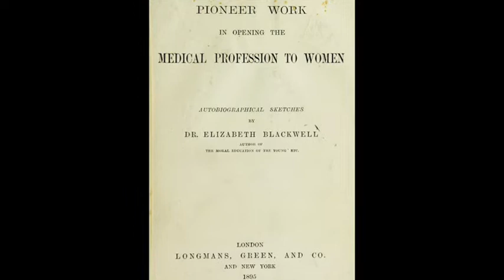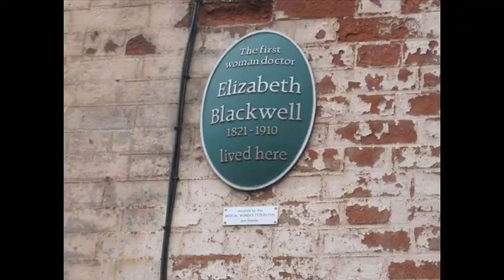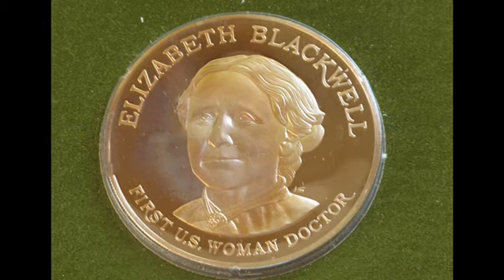23rd January 1849: Elizabeth Blackwell becomes the first woman to receive a medical degree in the US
Blackwell was born near the English city of Bristol, but emigrated with her family to America in 1832 when she was eleven years old. The family eventually settled in Cincinnati, Ohio, by which time her parents had already made the unusual decision for the time of employing both a governess and private tutors to develop their children’s education – including the girls.

After working as a teacher for a number of years, Blackwell moved to Philadelphia in 1847. She later claimed in her autobiography that she did so in order to pursue opportunities to study medicine after a dying friend suggested she would have experienced better treatment from a female physician.

As a woman, Blackwell was turned down from numerous medical schools before she was eventually accepted by Geneva Medical College in New York State. Reports of her experience at college vary, stating that she was broadly accepted by her fellow students despite at one point being barred from demonstrations. Nevertheless, on 23 January 1849, Elizabeth Blackwell graduated first in her class and became the first woman to achieve a medical degree in the United States.

Blackwell subsequently moved to Europe, where she hoped to continue her studies. Despite facing yet more opposition due to being a woman, she eventually secured positions in both London and Paris before returning to New York City in 1851. Here she established the New York Infirmary for Women and Children with two other female physicians. She continues to be internationally celebrated as a pioneering woman in the field of medicine.